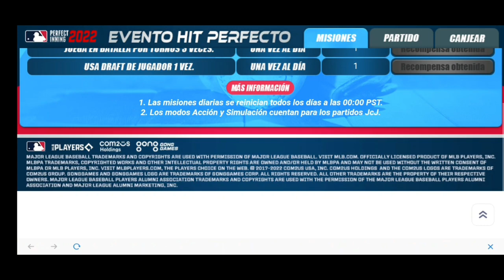NUEVA ACTUALIZACIÓN DE MLB PERFECT INNING 2022 | Evento HIT PERFECTO 08-12-2022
MLB PERFECT INNING 2022

▶ Liga JcJ: un modo mejorado en el que se enfrentan jugadores en tiempo real
- ¡Emparejamientos y premios actualizados para disfrutar del béisbol más excitante!
- ¡Enfréntate a jugadores de varias partes del mundo*!
* Corea del Sur, EE. UU., Taiwán, Japón, República Dominicana, México, etc.
- ¡Combina una buena estrategia con tus habilidades en el campo para alcanzar lo más alto de la Liga JcJ!

▶ Juego con licencia oficial de la MLB
- ¡Actualizado con los rosters y uniformes de 2022!
- ¡Juega en 30 estadios diferentes donde disfrutar de este magnífico deporte!
- ¡Los jugadores cuentan con animaciones faciales y corporales muy fluidas!
- ¡Deléitate con cómo los mejores jugadores de béisbol emplean sus posturas de picheo y bateo características!
- ¡Jugar en las Mayores está al alcance de tus dedos!

▶ Juega en la MLB con todo el realismo del béisbol en tu dispositivo
- ¡Inmersivos gráficos en 3D que te atraparán!
- ¡Varias posiciones de bateo y picheo entre las que elegir!
- ¡Forma tu propio equipo de béisbol con el sistema de mercado de agentes libres renovado!
- ¡Ciclo día y noche durante las entradas!

▶ ¡Siente la pasión por el béisbol con toda una selección de modos de juego!
- Temporada en vivo: ¡guía a tu equipo hasta la Serie Mundial de béisbol!
- Modo Desafío: ¡enfréntate a los mejores equipos semanalmente empleando tus estrategias!
- Batalla por turnos: ¡Averigua quién es el mejor slugger de toda la esfera del béisbol!
- Liga JcJ: ¡juega partidos de béisbol en tiempo real contra usuarios de todo el mundo y gana grandes premios clasificatorios semanalmente!

Página oficial de Facebook de MLB Perfect Inning 2022

Las marcas registradas y derechos de autor de la Major League Baseball (Grandes Ligas de Béisbol) se usan con el permiso de Major League Baseball. Visita MLB.com. Los productos con licencia oficial de MLB Players, Inc., las marcas comerciales de MLBPA, las obras con derechos de autor y otros derechos de propiedad intelectual son propiedad y/o están en posesión de la MLBPA, y no pueden ser utilizados sin el consentimiento por escrito de MLBPA o MLB Players, Inc. Visita MLBPLAYERS.com, el sitio web de Players Choice.

Requisitos mínimos:
Procesador: 1,4 GHZ
RAM: 1 GB
Espacio libre: 1,2 GB
MLB Perfect Inning 2022 requiere de una conexión a Internet por wifi para jugar.

▶ No se solicitarán permisos de acceso cuando uses esta aplicación.

Idiomas disponibles: English, 한국어, 日本語, 中文繁體 y español
Algunos objetos pueden requerir su compra.

Versión

2.5.61

Actualización

27 oct 2022

Requiere Android

4.4 y versiones posteriores

Descargas

5,000,000+ descargas

Compras directas desde aplicaciones

$0.99-$99.99 por elemento

Calificación del contenido

Apto para todo público Más información

Permisos

Ver detalles

Elementos interactivos

Compras digitales

Lanzamiento

11 abr 2017

Ofrecido por

Com2uS USA, Inc.

Compatibilidad con tus dispositivos activos*

Samsung SM-A205U

Versión

2.5.61

Compatibilidad

Funciona en tu dispositivo.

Tamaño de descarga

162 MB

Requiere

Android 4.4 y versiones posteriores

ZTE Z982

Versión

2.5.61

Compatibilidad

Tamaño de descarga

162 MB

Requiere